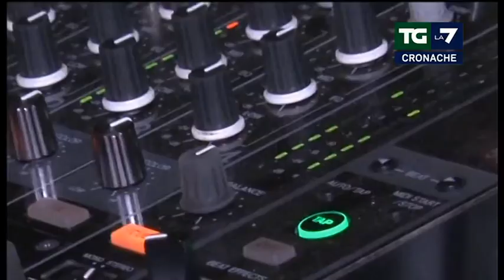Puntata 14/06/2018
Lo spazio dedicato ai temi dell'attualità e dell'informazione